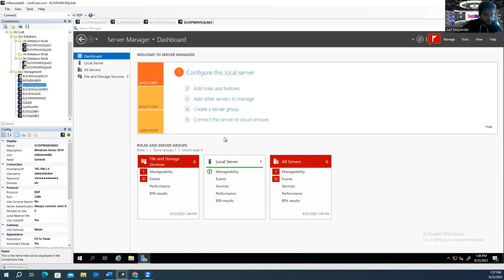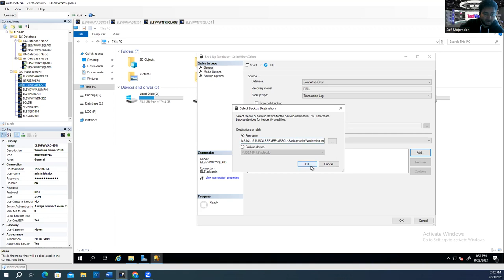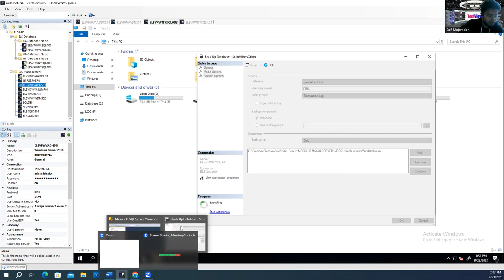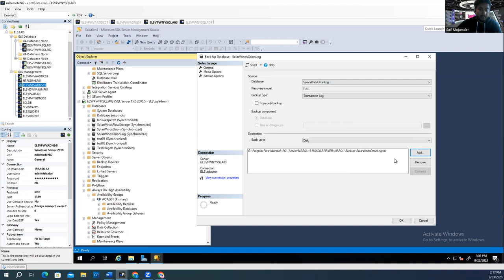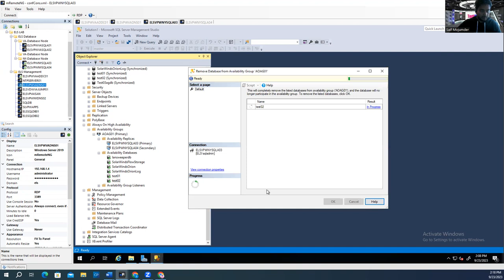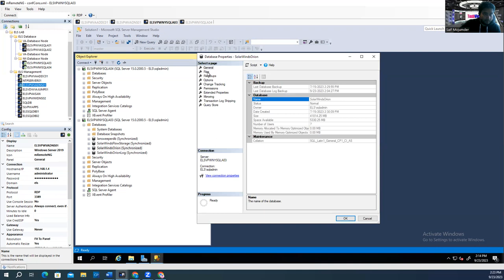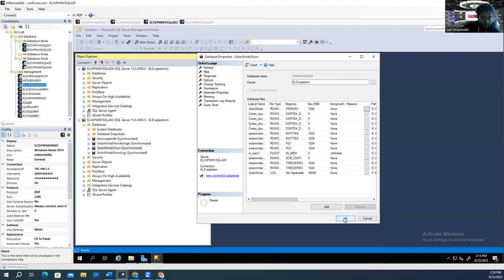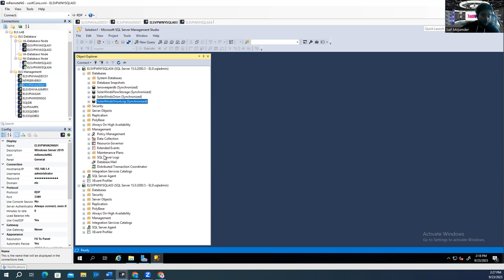How to clean up Transaction Log and Shrink the SQL database | Step by Step guide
How to delete or remove database and node from the existing SQL Always On Availability Group